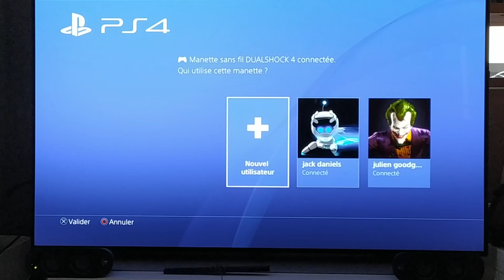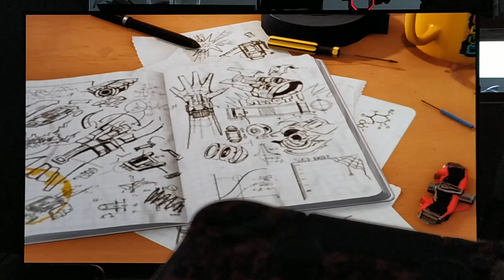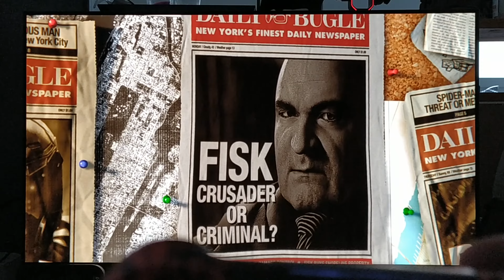SAUVEZ une MANETTE payer a 3 EUROS en BROCANTE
Salut les goodgamers ,on ce retrouve pour voir si on peu faire revivre ce pad payer 3 ballesssss en manette comme neuve ;)